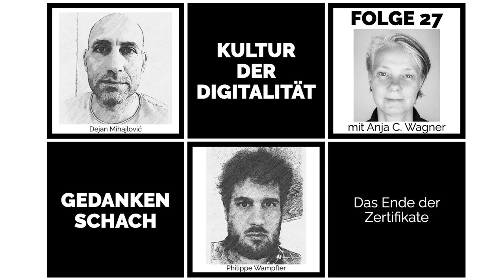Gedankenschach mit Anja C Wagner – Das Ende der Zertifikate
Anja C. Wagner denkt seit Jahrzehnten über die digitale Transformation und ihre Auswirkungen auf Berufe und Bildung nach. Ihr neues Buch heißt: »Berufen statt zertifiziert«. Sie hat mit uns darüber gesprochen, weshalb Menschen lernen müssen, ein gutes Leben zu führen – unabhängig von Zertifikaten oder festen Berufsbildern. Wer sich Ziele setzt, nach denen man sich etwas strecken musst, erfährt einen Sog, einen Flow.

Anja hat ein »Institut für kreative Flaneure« gegründet – ihr findet es